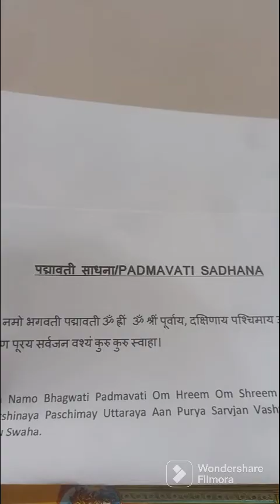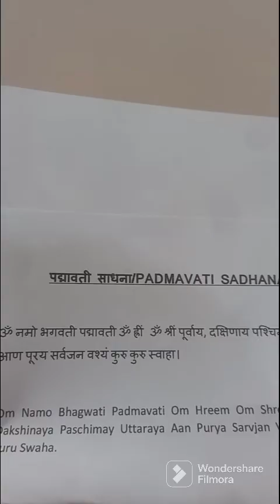पद्मावती साधना / Padmavati Sadhana (hindi) मूल मंत्र साधना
पद्मावती देवी साधना